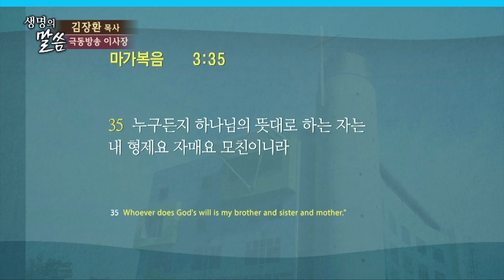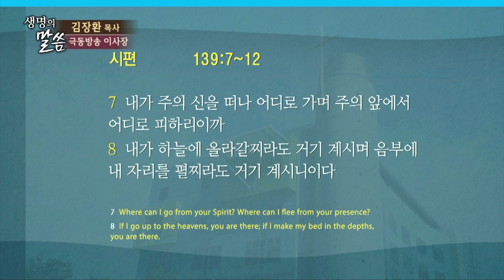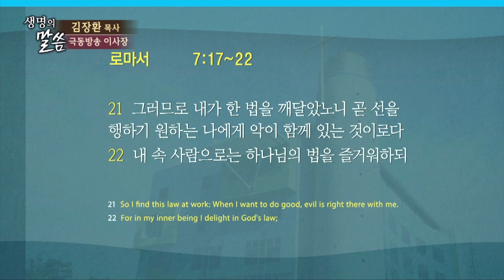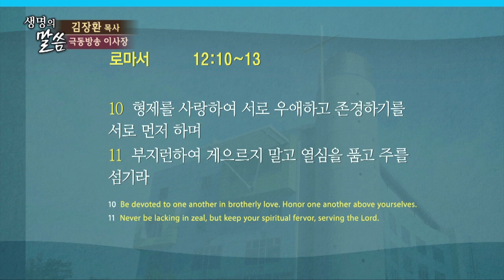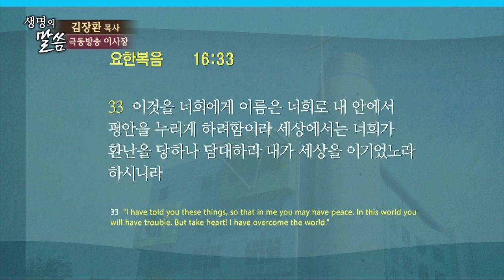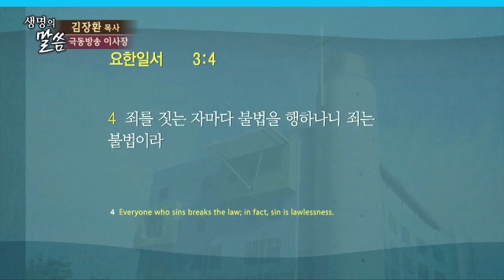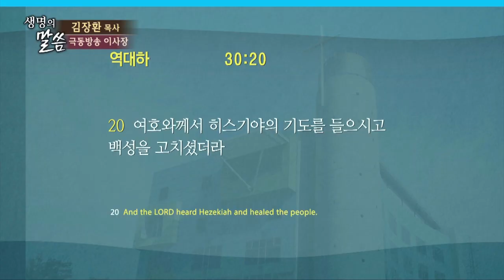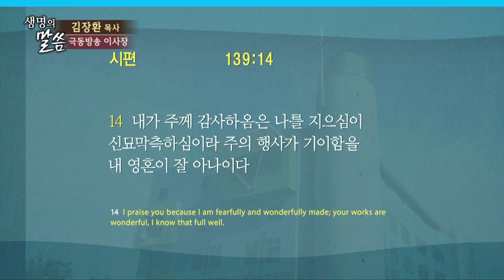[CTS2] 하나님의 뜻이란 | 원천안디옥교회 김장환목사 [주일예배 / 설교]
설교 제목 : 하나님의 뜻이란

성경 구절 : 데살로니가전서 5장 15절 ~ 18절

15. 삼가 누가 누구에게든지 악으로 악을 갚지 말게 하고
      서로 대하든지 모든 사람을 대하든지 항상 선을 따르라
16. 항상 기뻐하라
17. 쉬지 말고 기도하라
18. 범사에 감사하라 이것이 그리스도 예수 안에서 너희를 향하신
       하나님의 뜻이니라